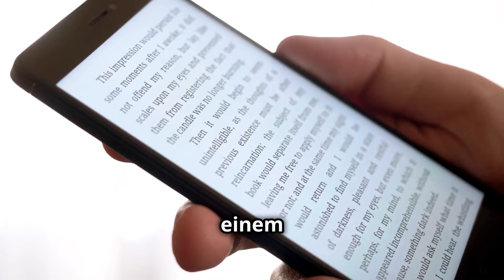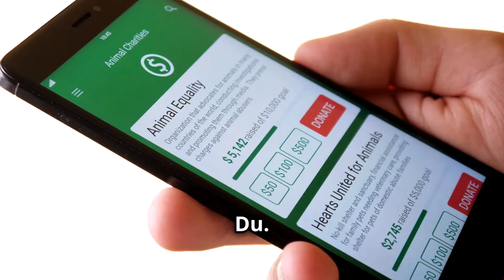Kostenloses E Book Die 3 Wochen Abnehm Methode